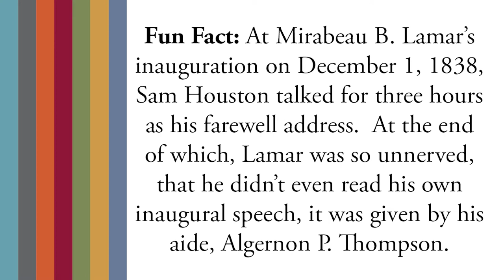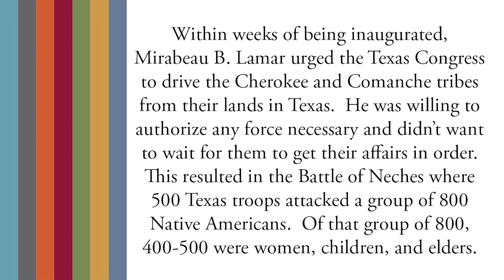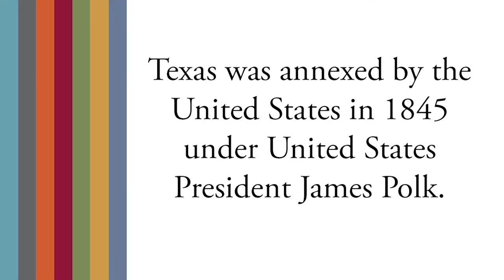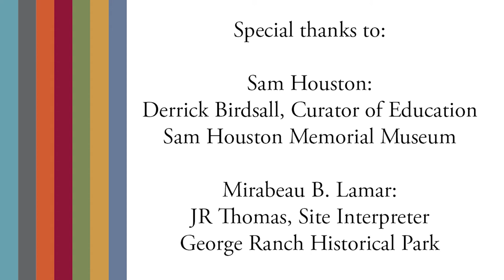Plug into History: Houston vs. Lamar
Join Fort Bend Museum staff member Allison Harrell, George Ranch Historical Park staff member J.R. Thomas, and special guest Sam Houston Memorial Museum Curator of Education Derrick Birdsall on an examination of Sam Houston and Mirabeau B. Lamar's policies while they were President of the Republic of Texas.